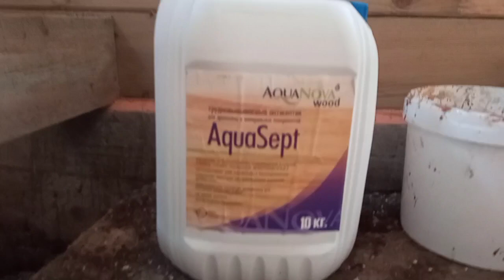СТРОЮ БАНЮ .часть1 .Приехал в деревню к родителям строить баню .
Всем привет как я и говорил покажу вам как я строю баню в деревне.

мой канал петровичь22 лесная мебель
дачные​​поделки
простые​​поделки
поделки​​издеревасвоимируками
На развитие канала карта сбербанка 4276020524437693